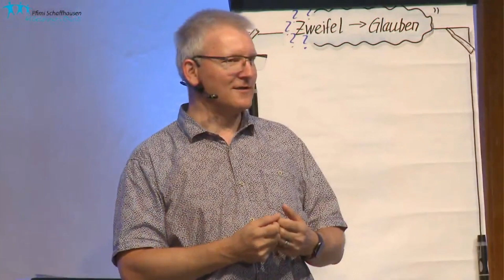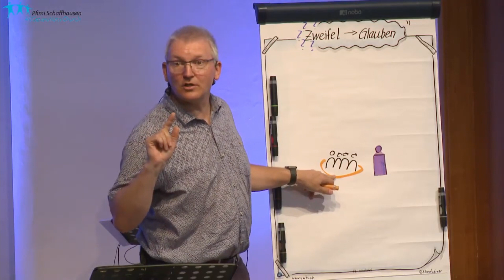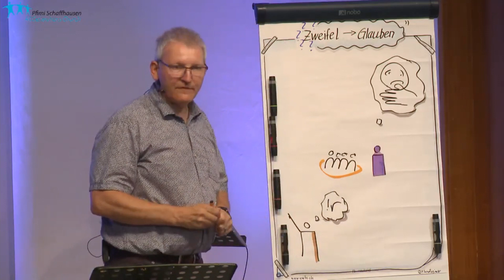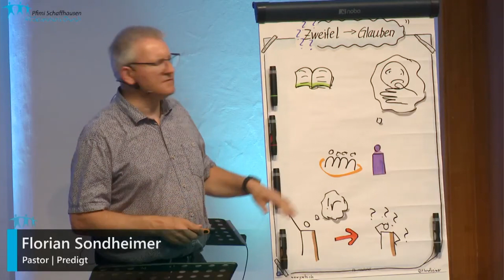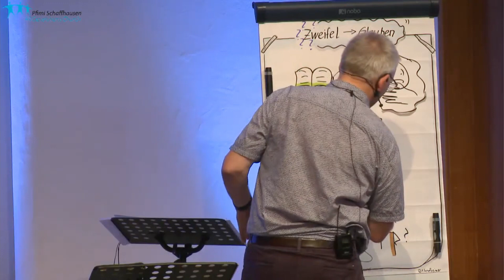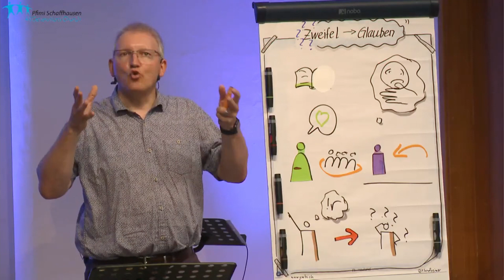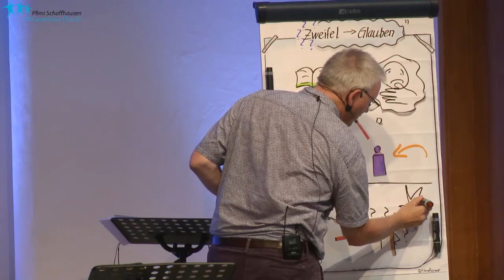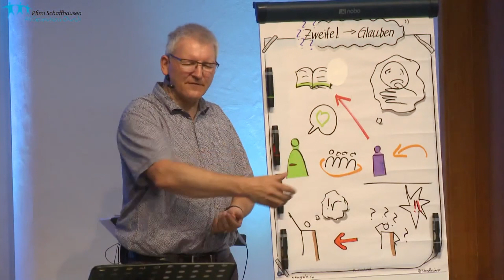#15-00-06!! Zweifel durch Glauben ersetzen (Joh 20,24-29); Heiligung – Predigt (live)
Als gläubige Christen zweifeln wir zuweilen an der Güte Gottes oder an den Aussagen der Bibel. Das ist normal. Wie können wir den Zweifel aber durch Glauben ersetzen? Achten wir darauf, wie Jesus dem Zweifler Thomas begegnet ist!  | Dr. Florian Sondheimer